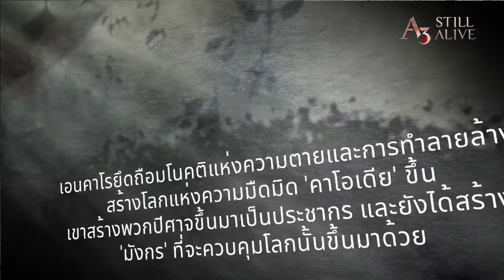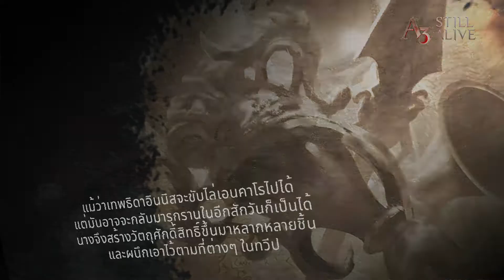จุดเริ่มต้นโลกของ A3: STILL ALIVE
โลกที่เริ่มต้นจากการรวบรวมความ 'มุ่งมั่น' ซึ่งเป็นหัวใจหลักผ่าน A3: STILL ALIVE
การรุกรานใหญ่ครั้งที่ 1 จุดเริ่มต้นของสงคราม
ไปเล่นตอนนี้เลย!